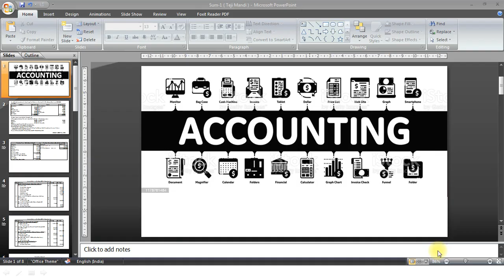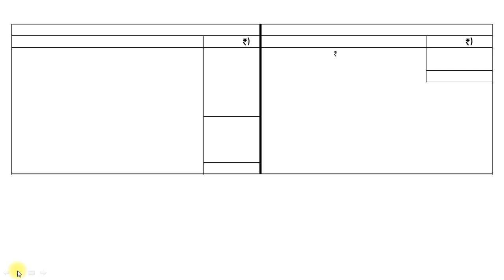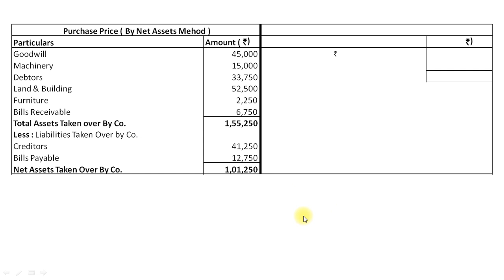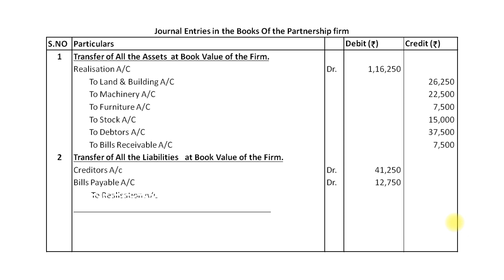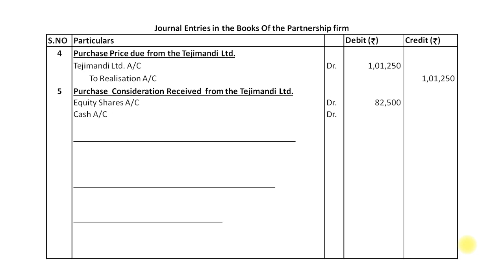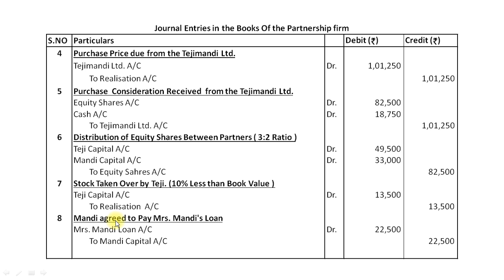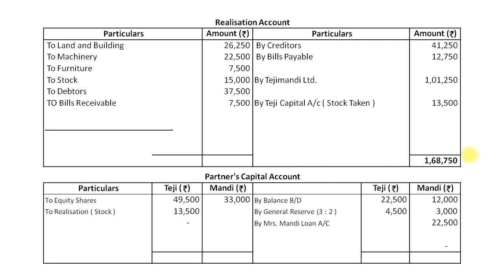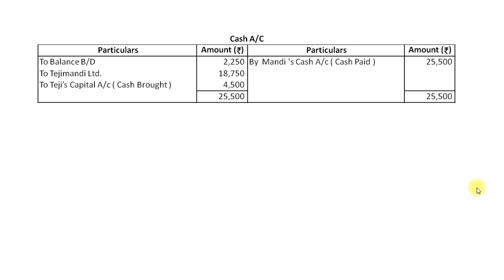Conversion Sum 1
Calculation of Purchase Price by Net Asset method
Accounting Entries to Dissolve the firm